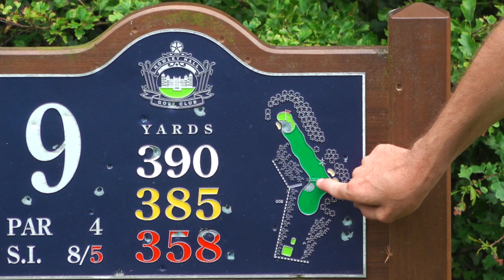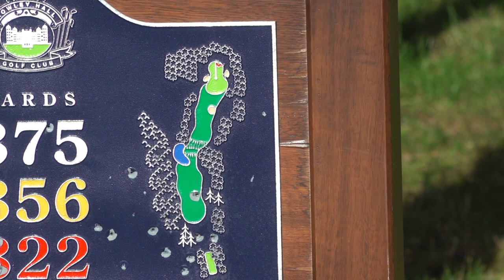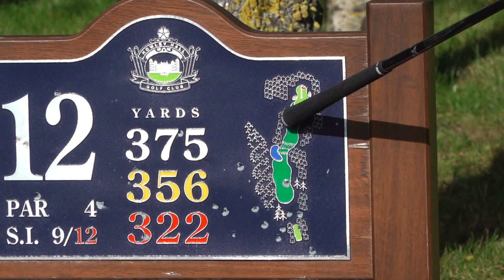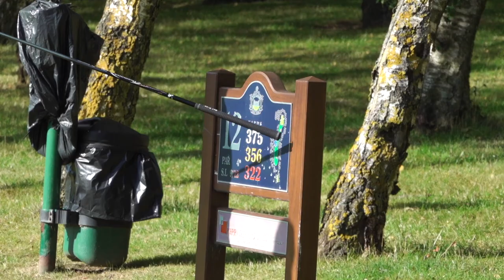How to play Real Scratch Golf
For a lot of GOLFMATES , that scratch handicap is a lifetime goal. There is no question: if you’re able to shoot a round under par, you’re a member of a rarified group. You’ve entered a whole new level of the game and accomplished something most golfers never will.

If you’re close to the dream of becoming a scratch golfer but you haven’t quite made it to the finish line, I’ve got you covered. I’ve got some tips and concepts that will give you the final push you need to finish your next round with an enviable scorecard.

And if you are looking to finally break 80, break 90, or even just break 100,
dans tips can help you be better
the tips in this golf  video will help your practice better on the course.

Chipping

I love to talk chipping. If you’ve been following our YouTube channel, you’ve probably caught a few of my videos on chipping. It’s one of my favorite skills to teach for two reasons.

First, people who practice chipping often see improvement in this skill very quickly.

Second, players who are great at chipping do really well over the course of a round. A solid chip shot often lands close enough to the hole for the player to convert it on the first putt. Over the course of an entire round, the number of strokes saved by excellent chipping really adds up.

If you want to be a scratch golfer, approach your chip shots by thinking in terms of what I call “the magic 7 feet.”

By this I mean that you want your chip shots to land within seven feet of the hole . . . on average. You may occasionally chip the ball to within 9 feet, sometimes within 3 feet, but overall, you want that average to be about 7 feet.

You see, a low handicap or scratch golfer typically converts 50-55% of their putts from 7 feet. So, if you consistently land your chip shots within that distance, you’re set up sink at least half of those putts.

On the other hand, if you have a three or four handicap and your chip shots are landing 10 or 12 feet from the cup, your odds of sinking that first putt drop significantly.

If you’re hoping to become a scratch golfer, you’ve got to focus your chip shots on achieving the magic 7 feet.

Distance

Okay, you already know distance is essential for shooting a round under par. But do you know how long your drives have to be in order to be a scratch golfer? And do you know when you can stop blaming your distance and start looking for other solutions?

►Official Golf Mates Website! Find a Golf Mate Near You!

I like to keep my content Fun, Friendly and Informative. I will test Golf Clubs and Golf Training Aids that people are interested in and provide a real, honest and accurate review of their performance.